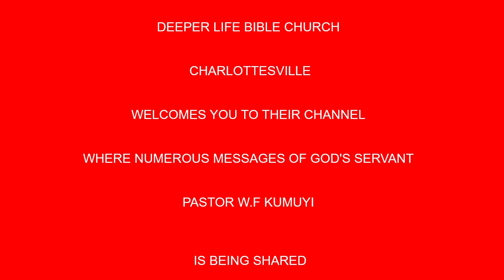Ministry of the Inspired Scripture in Perilous Times BY PAS W F KUMUYI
344823#

I encourage you to visit this you- tube channel for more enriching words of God from His Servant Pas. W.F. Kumuyi.

344823#

1)The principle of Achievement and Productivity By Pastor W.F. Kumuyi
2) Also this books : Discipleship Class and Converts Class Series By Pastor W.F. Kumuyi
3) Building the Body booklets.